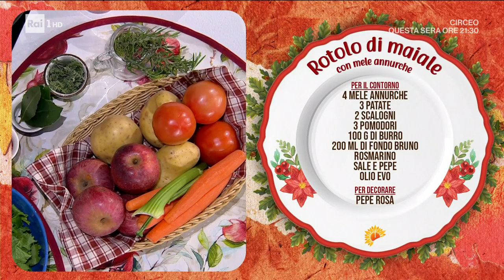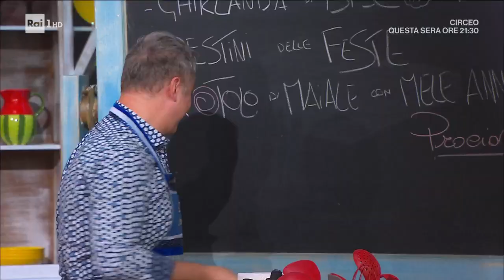Rotolo di maiale con mele annurche - È sempre mezzogiorno - 21/11/2023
- Gli Improtas propongono un secondo piatto della tradizione contadina campana che mette insieme due ingredienti facilmente reperibili: la carne di maiale e le mele annurche. per iniziare gli Improtas preparano un soffritto con scalogno tritato, timo, aglio e olio a cui aggiungono le carote tagliate per il lungo che cuociono un paio di minuti. In una casseruola, sbollentano i friarielli per poi trasferirli in una ciotola con ghiaccio e asciugarli. Quando le verdure sono pronte, con un coltello tagliano la lonza di maiale a libretto e la farciscono con sale, pepe, friarielli e carote. Dopo aver arrotolato la lonza e averla chiusa con lo spago, sigillano la carne in una casseruola con olio, cipolla tritata, sedano e alloro. Sfumano con il vino bianco e bagnano con il
brodo per poi infornare per 45 minuti. Nel frattempo mettono a cuocere le patate sbollentate e tagliate in quattro quarti in una casseruola con olio, burro, rosmarino e due scalogni interi. Vi uniscono poi le mele annurche tagliate in quattro quarti e infine i pomodori tagliati a pezzetti. Ultimano con
il fondo bruno. Quando tutto è pronto, tagliano la carne e la servono con il contorno di mele e patata. Decorano con pepe rosa.

Ingredienti per il rotolo:
1 kg di lonza di maiale
200 g di cime di friarielli
4 carote
1 costa di sedano
1 cipolla
1 bicchiere di vino bianco
200 ml di brodo
2 spicchi d'aglio
1 scalogno
Timo
2 foglie di alloro
sale e pepe
olio evo

Per il contorno:
4 mele annurche
3 patate
2 scalogni
3 pomodori
100 g di burro
200 ml di fondo bruno
rosmarino
sale e pepe
olio evoz

Per decorare:
Pepe rosa

Cottura: 190°C per 45 minuti